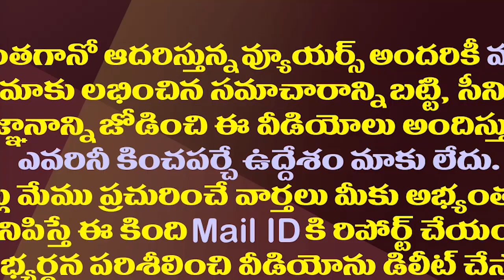ముద్రగడను బూతులు తిట్టించినప్పుడు ఏమయ్యావ్ పవన్| Kodali Nani Questioned Pawan On Mudragada Issue